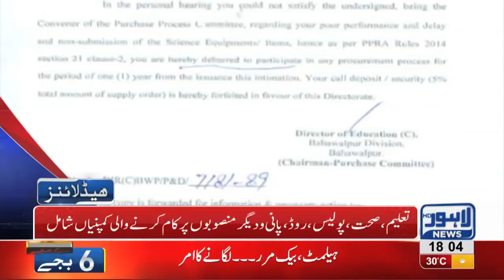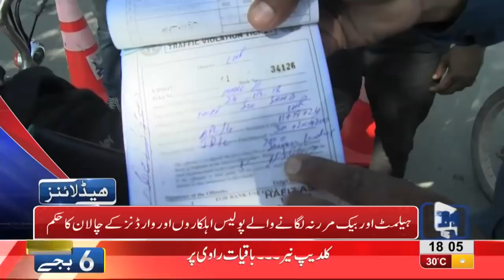06 PM Headlines Lahore News HD – 05 October 2018